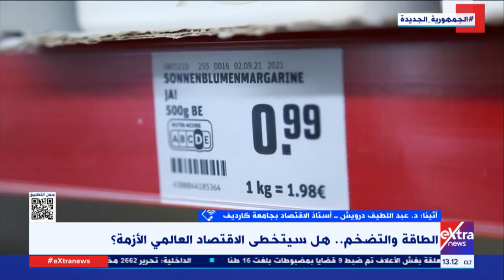تغطية خاصة| أثينا: د.عبد اللطيف درويش أستاذ الاقتصاد بجامعة كارديف يُحلل أزمة الاقتصاد الأوروبي